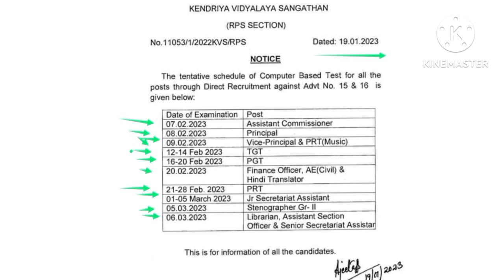kvs exam Date-2023, KVS exam date a Gaya principal vice principal#TGT#PGT#PRT#kvs assistant commi